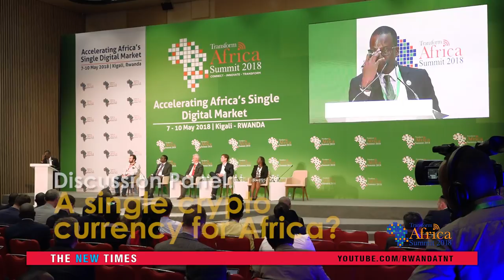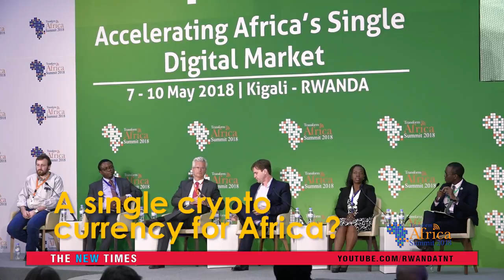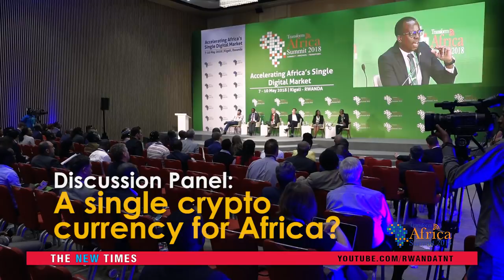TAS2018: What's the best cryptocurrency for Africa?